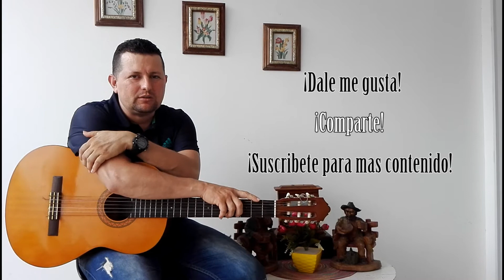Como Tocar ROCK en guitarra! paso a paso y muy fácil! tutorial@miguitarracatolica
Tutoriales rasgueos guitarra acústica ritmos arpegios balada.

Hola a todos los seguidores de nuestro canal mi folklor.

en la clase de hoy tenemos el tutorial del ritmo de rock en la guitarra.

Este es un tutorial completo donde aprenderás a interpretar este ritmo en tu guitarra y así empezar a cantar o acompañar los temas musicales de tu agrado.

Mas adelante tendremos tutoriales donde te enseñaremos muchos temas de este genero musical  que podrás seguir paso a paso con una ayuda didáctica y pedagógica que te proporcionaremos adicional a cada tutorial.

muchos éxitos en este proceso de aprendizaje.

seguimos promoviendo tu talento.

un saludo a todos gracias por preferirnos.

Gustavo Silva Rojas
Instructor.